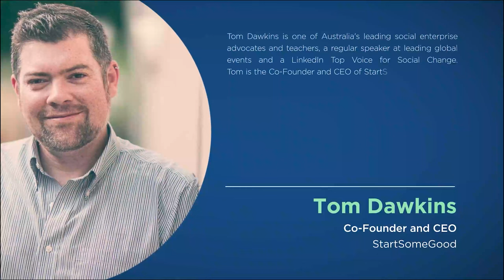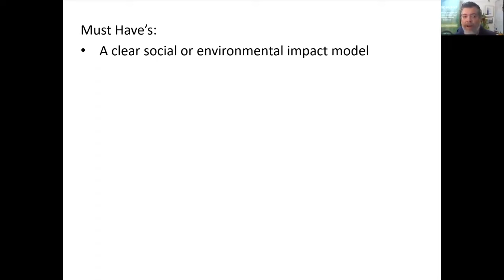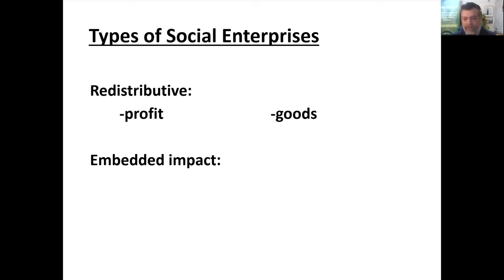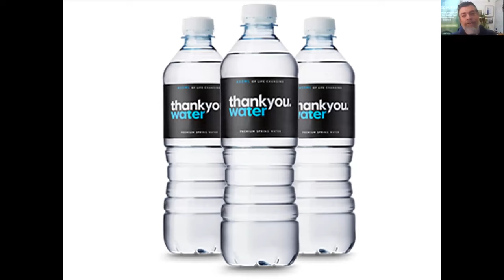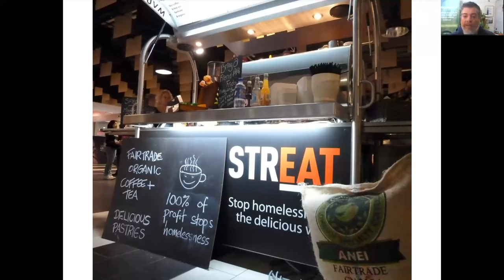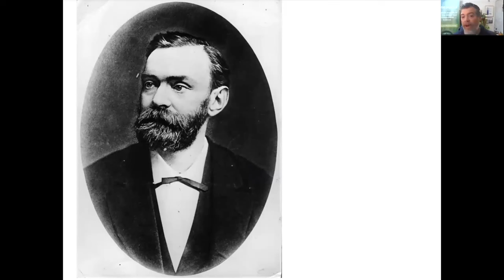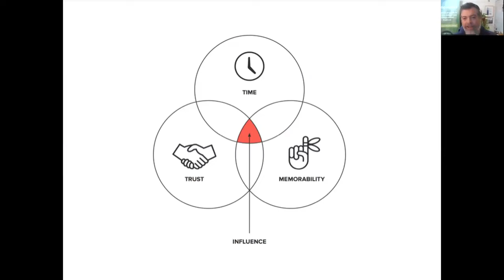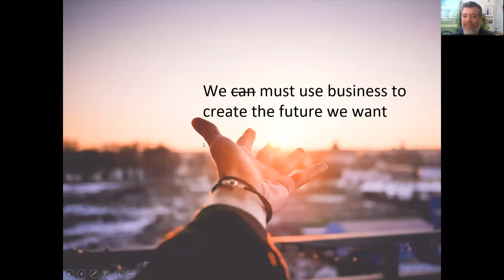The Social Enterprise Formula | Presented by Tom Dawkins | THRIVE Webinar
Tom Dawkins is one of Australia's leading social enterprise advocates and teachers, a regular speaker at leading global events and a LinkedIn Top Voice for Social Change.

Tom is the Co-Founder and CEO of StartSomeGood, a social enterprise that helps people design, launch and grow social impact projects, and the Co-Founder of LendForGood, a new crowd-lending platform for impact enterprises.

StartSomeGood provides fundraising and community infrastructure for social entrepreneurs and designs and delivers impact accelerators and capacity-building programs for partners, including Optus, ING, the United Nations Development Program and the City of Sydney.

This presentation was from the August 2023 THRIVE Webinar. In our webinars, we gather experts on the issues that affect our world and give you the chance to discuss with them about how to make a thrivable future for all.